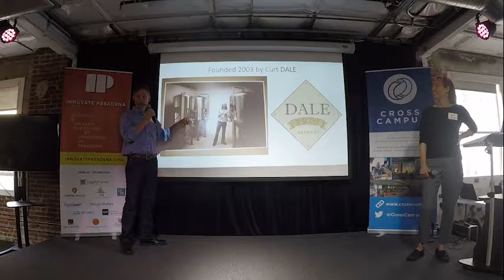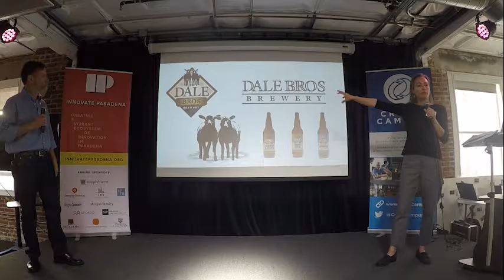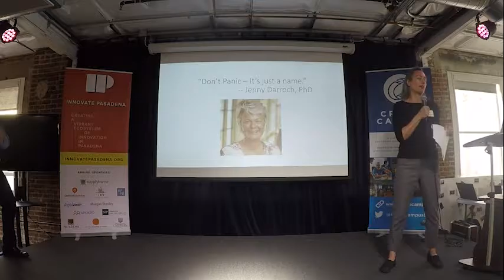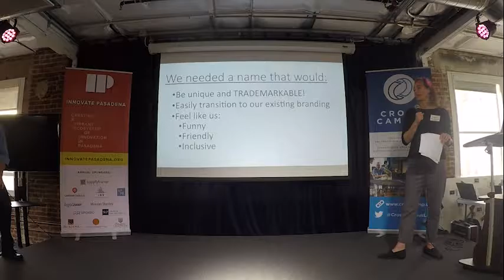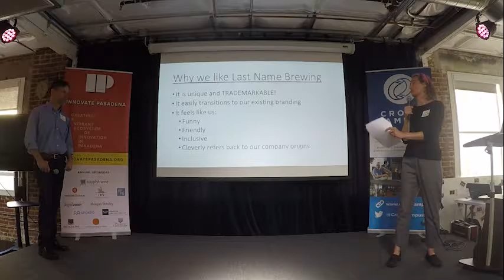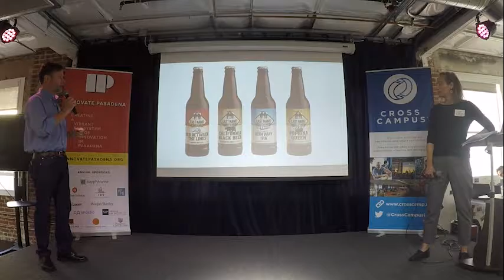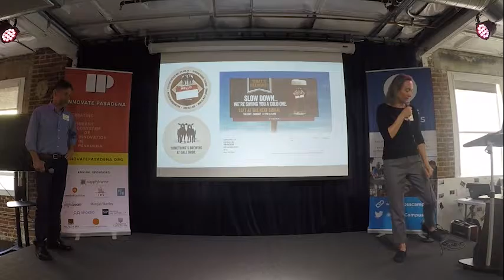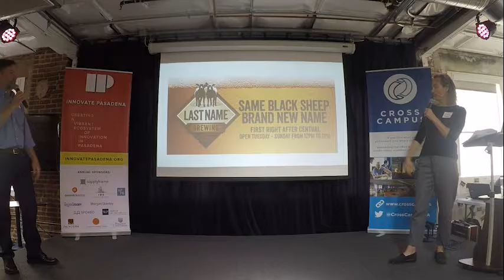Andy & Karen: Our Craft Brewing Identity Crisis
A growing craft brewery tries to trademark its company name and is DENIED! WTF?! We’ll tell the story of how Last Name Brewing (formerly Dale Bros Brewery) weathered this identity crisis and turned it into a marketing opportunity.

In 2014, after 11 years as a growing craft brewery, Dale Bros Brewery decided it was time to trademark their name.  But their application was denied by the Trademark Office – there was already a Dale in craft beer, and he had trademarked his name long before Dale Bros came into being.  After multiple trips through the stages of grief, some self-flagellation and a whole bunch of hand-wringing, Dale Bros crafted a strategy to change its name and turn the whole experience into a net-positive.  This talk will tell the story of this transition, visiting all the various bumps along the road, and sharing lessons learned along the way.

Bio:
Andy Dale and Karen McMillen are two of the three owners of Last Name Brewing (formerly Dale Bros Brewery) in Upland.  Last Name Brewing started life as Dale Bros Brewery in 2003 and was one of the founding breweries in the LA Craft Beer movement. Andy and Karen are a husband and wife team;  Andy oversees Sales & Distribution, Operations and Business Development, and Karen oversees Marketing, Administration and Tap Room operations for the brewery.